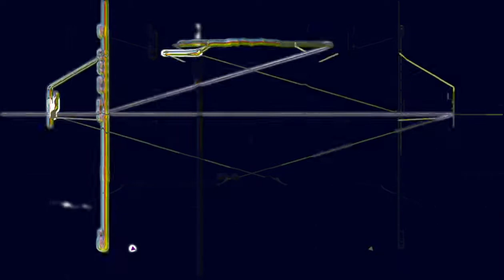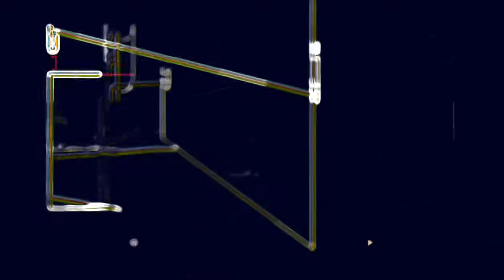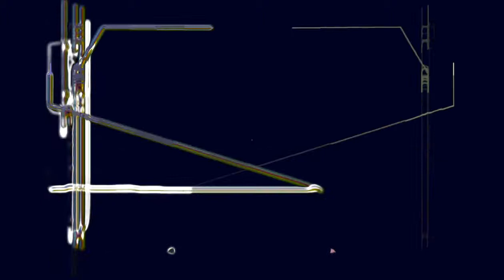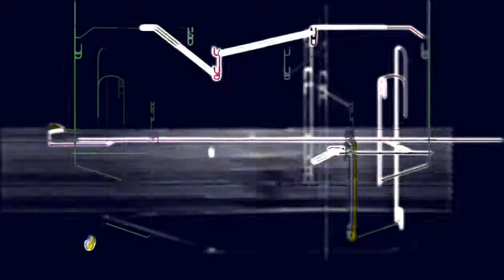Kinetic Pleasure - Get The Feeling (DJ Pleasure Mix) 🏴󠁧󠁢󠁳󠁣󠁴󠁿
Forbidden Paradise - The Garden Of Evil
Label:
Trashcan Records – TRASH 04
Series:
Forbidden Paradise
Format:
CD, Compilation
Country:
Netherlands
Released:
13 Jul 1994
Genre:
Electronic
Style:
Hardcore, Happy Hardcore

Producer, Engineer – Scott Brown
Written-By – DJ Equazion, DJ Pleasure

Visuals
claw hooked in ceiling crazy black unkown beast